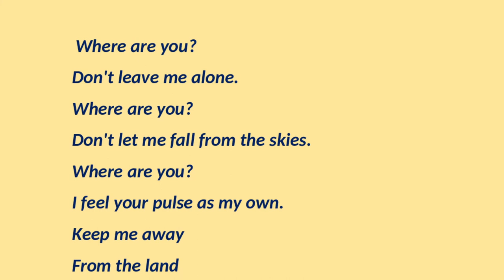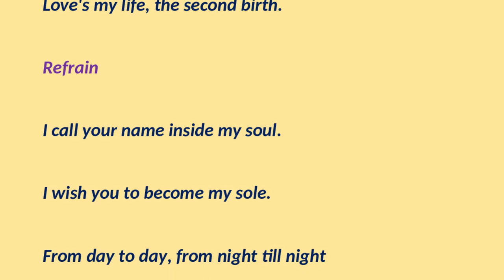Golden Time Talent | 34 Season | Olena Handziuk | SONGWRITER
Имя участника или коллектив: Olena Handziuk

Страна: Ukraine

Город: Kryzhopol

Название конкурсной работы: Where are you

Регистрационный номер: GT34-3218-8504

Номинация: Автор пісні

Возрастная категория: старше 50 років

34 Season

Участие в других конкурсах и фестивалях / творческие достижения: Маю дві збірки поезій. Перша ,"Зелена заметіль", вийшла у 1996 році, через 10 років вийшла друга збірка поезій "Ріка любові".
Друкувала свої твори в районній, обласній і республіканській газетах, у збірках поезії. Написання віршів і текстів пісень - моє хобі.